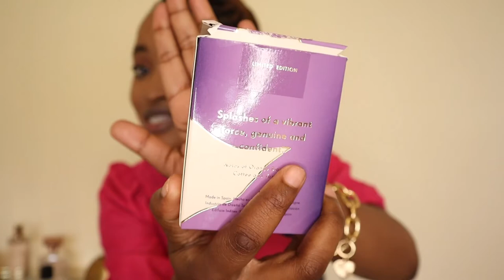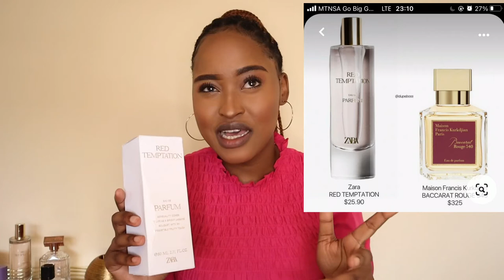REVIEWING MY MOST COMPLIMENTED FRAGRANCES | ZARA FRAGRANCES & HUGO BOSS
What’s Good DzaniBees, I come back with some freshhhh content chile. Thank you for supporting me this far, I’m truly grateful❤️❤️🥺🥺.

Enjoy and please do engage in the comment section, tell me which fragrance do you absolutely enjoy or would like to try😊. I appreciate each and everyone of you❤️❤️.